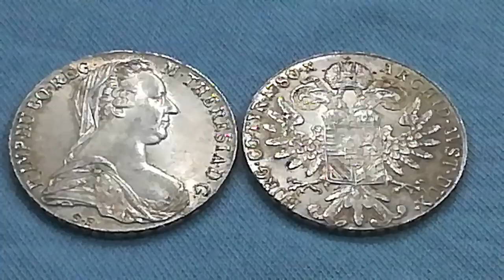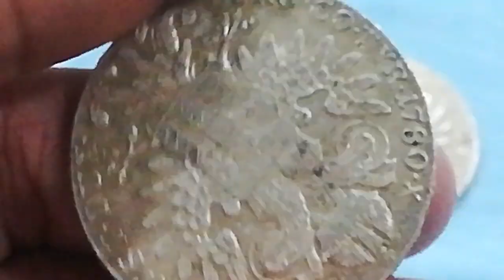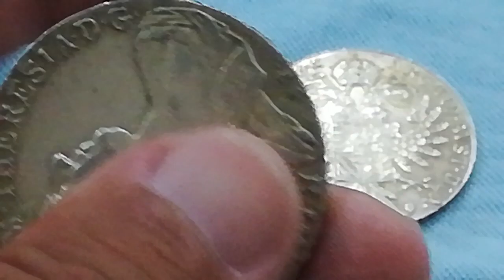1 Thaler Maria Theresia | Coin Price value of 1 Thaler Maria Theresia 1780